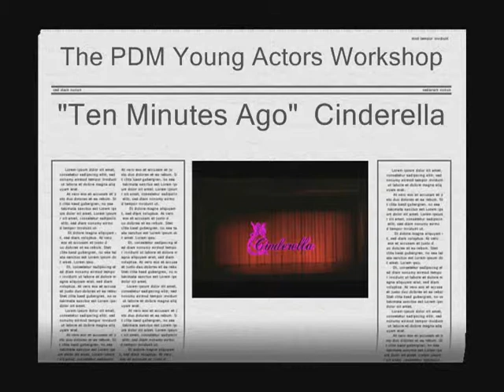PDM Young Actors Workshop Perform Ten Minutes Ago From Cinderella Directed By Paul-Dean Martin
Cast members from the PDM Young Actors Workshop Perform "Ten Minutes Ago" From the musical "Cinderella" Directed By Paul-Dean Martin. Join us as we celebrate our upcoming 17th season.
The Young Actors Workshops takes kids with little or no acting experience and puts them through an 8 week intensive study of a full musical theater production. The students are taken from an introduction to theatre to the audition process, to the rehearsal process which culminates into a live performance event. In our 17 years of service to the children in our community no child has ever been turned away because of an inability to pay. Our scholarship program has given away over $119,000.00 in scholarships in our 17 year history. The performances that you are looking at are rehearsed in just 5 short weeks with only two rehearsals per week. Our students are taught the true meaning of being part of a theatre troupe. Everyone on the cast has an important role to play in our productions. We use no government funds and our performances are completely funded by registration fees, ticket sales and private contributors. Each PDM production selects a local charity as our recipient of funds or products for their charity. For the 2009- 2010 season we will be partnering with our local schools to help raise much needed funds in these tough economic times.